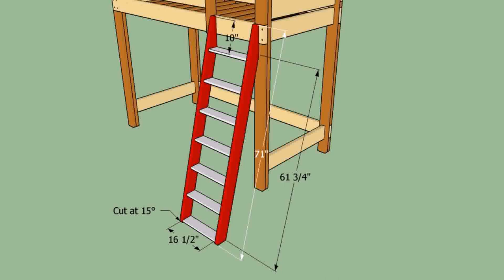Build Your Own Bunk Bed Ladder - Gif Maker DaddyGif.com (see description)